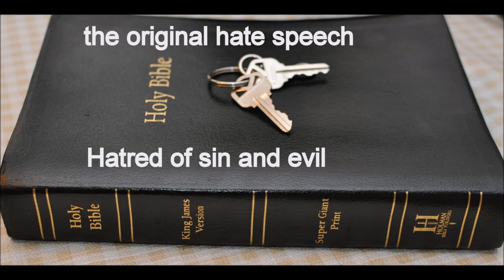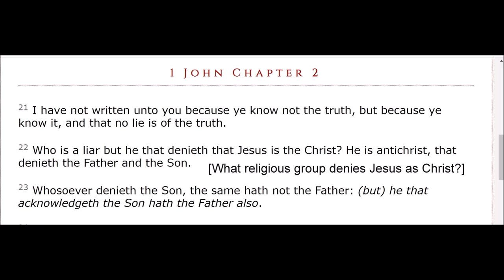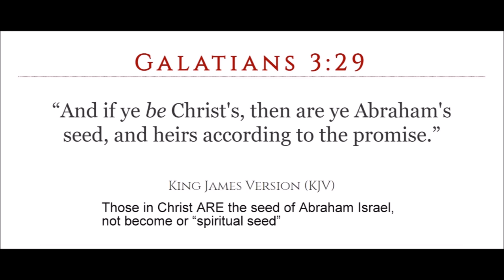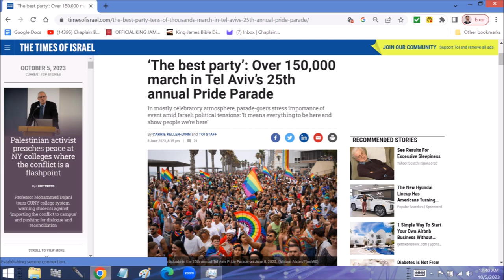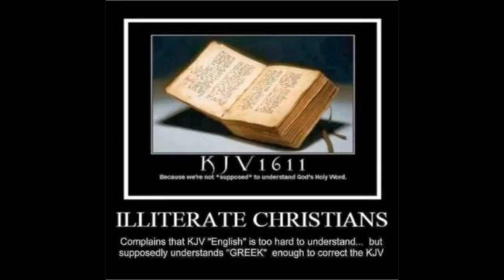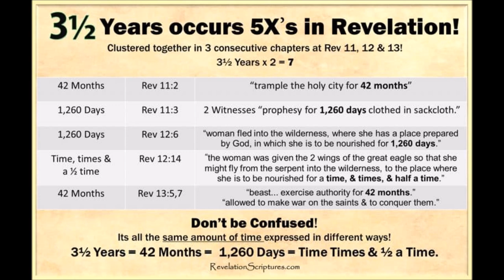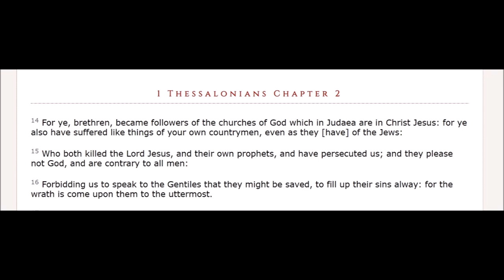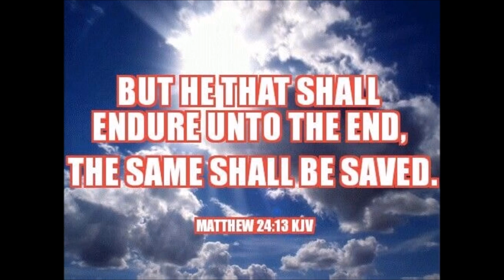Resurrection: Fall of mystery Babylon Part 2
Revelation 18:21 - And a mighty angel took up a stone like a great millstone, and cast it into the sea, saying, Thus with violence shall that great city Babylon be thrown down, and shall be found no more at all. .
.Rev 18:24 - And in her (Babylon) was found the blood of prophets, and of saints, and of all that were slain upon the earth.
babylon was responsible for the BLOOD of PROPHETS.

Revelation 16:6 - For they have shed the blood of saints and prophets, and thou hast given them blood to drink; for they are worthy.

Rev 17:6 - And I saw the woman drunken with the blood of the saints, and with the blood of the martyrs of Jesus: and when I saw her, I wondered with great admiration.
Mystery Babylon killed the prophets

Rev 17:5 - And upon her forehead was a name written,
MYSTERY, BABYLON THE GREAT,  THE MOTHER OF HARLOTS AND ABOMINATIONS OF THE EARTH.

Rev 17:9 -  And here is the mind which hath wisdom.
The seven heads are seven mountains, on which the woman sitteth.

Rev 17:15 -  And he saith unto me, The waters which thou sawest, where the whore sitteth, are peoples, and multitudes, and nations, and tongues.

Rev 17:18 -  And the woman which thou sawest is that great city, which reigneth over the kings of the earth.

Jesus speaking Luke 13:33 - Nevertheless I must walk to day, and to morrow, and the day following: for it cannot be that a prophet perish out of Jerusalem.
for it cannot be that a prophet perish out of Jerusalem.

Jesus  - Matthew  23:37 - O Jerusalem, Jerusalem, thou that killest the prophets, and stonest them which are sent unto thee, how often would I have gathered thy children together, even as a hen gathereth her chickens under her wings, and ye would not! Behold, your house is left unto you desolate.
Revelation  Chapter 17:  1 And there came one of the seven angels which had the seven vials, and talked with me, saying unto me, Come hither; I will shew unto thee the judgment of the great whore that sitteth upon many waters:

2 With whom the kings of the earth have committed fornication, and the inhabitants of the earth have been made drunk with the wine of her fornication.

3 So he carried me away in the spirit into the wilderness: and I saw a woman sit upon a scarlet coloured beast, full of names of blasphemy, having seven heads and ten horns.

4 And the woman was arrayed in purple and scarlet colour, and decked with gold and precious stones and pearls, having a golden cup in her hand full of abominations and filthiness of her fornication:

5 And upon her forehead was a name written, MYSTERY, BABYLON THE GREAT, THE MOTHER OF HARLOTS AND ABOMINATIONS OF THE EARTH.

6 And I saw the woman drunken with the blood of the saints, and with the blood of the martyrs of Jesus: and when I saw her, I wondered with great admiration.

7 And the angel said unto me, Wherefore didst thou marvel? I will tell thee the mystery of the woman, and of the beast that carrieth her, which hath the seven heads and ten horns.

8 The beast that thou sawest was, and is not; and shall ascend out of the bottomless pit, and go into perdition: and they that dwell on the earth shall wonder, whose names were not written in the book of life from the foundation of the world, when they behold the beast that was, and is not, and yet is.

9 And here is the mind which hath wisdom. The seven heads are seven mountains, on which the woman sitteth.

10 And there are seven kings: five are fallen, and one is, and the other is not yet come; and when he cometh, he must continue a short space.

11 And the beast that was, and is not, even he is the eighth, and is of the seven, and goeth into perdition.

12 And the ten horns which thou sawest are ten kings, which have received no kingdom as yet; but receive power as kings one hour with the beast.

13 These have one mind, and shall give their power and strength unto the beast.

14 These shall make war with the Lamb, and the Lamb shall overcome them: for he is Lord of lords, and King of kings: and they that are with him are called, and chosen, and faithful.

15 And he saith unto me, The waters which thou sawest, where the whore sitteth, are peoples, and multitudes, and nations, and tongues.

16 And the ten horns which thou sawest upon the beast, these shall hate the whore, and shall make her desolate and naked, and shall eat her flesh, and burn her with fire.

17 For God hath put in their hearts to fulfil his will, and to agree, and give their kingdom unto the beast, until the words of God shall be fulfilled.

18 And the woman which thou sawest is that great city, which reigneth over the kings of the earth.